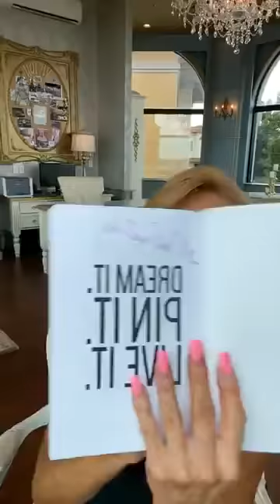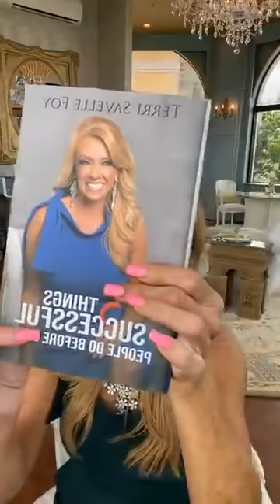You Might Need to Hear This | How to Change Your Life Today | Terri Savelle Foy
Here's a powerful statement you may need to hear: "Don't expect to see change if you don't make one."

Ouch! I don’t mean to sound so tough.

But the truth is, I didn't see change in my life until I made one and the same goes for you. Nothing changes if you change nothing.

Let's create some new habits today to make 2020 your greatest year in personal growth!

Join me as we talk about the two habits I want you to incorporate into your life… can you guess what they are?

Every Tuesday at 12pm (CST) in July, I'll be on Facebook LIVE teaching through my book “5 Things Successful People Do Before 8AM” and interacting with you during our virtual book club.

If you don't have your book yet, when you purchase the “5 Things” Kit (you’ll get $40 OFF with code "bookclub").